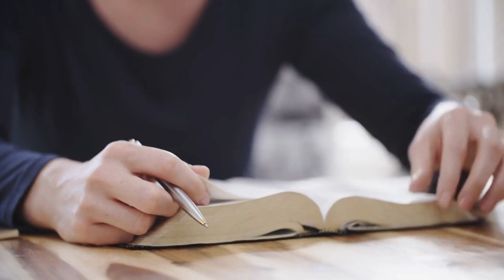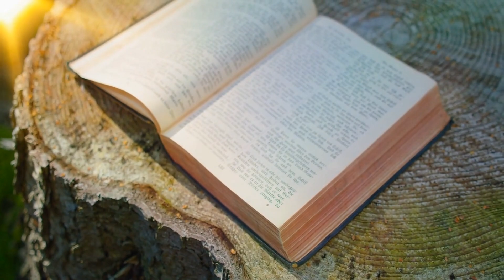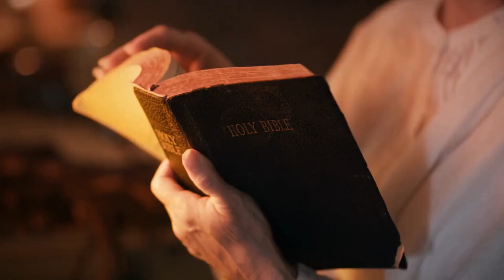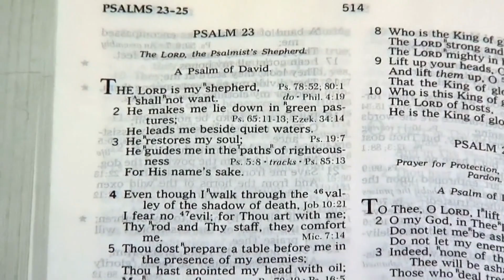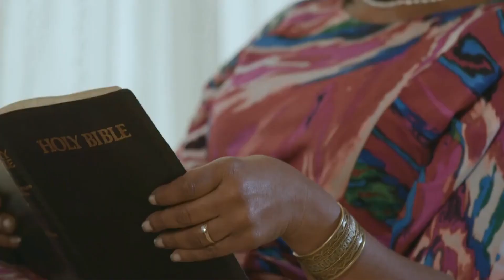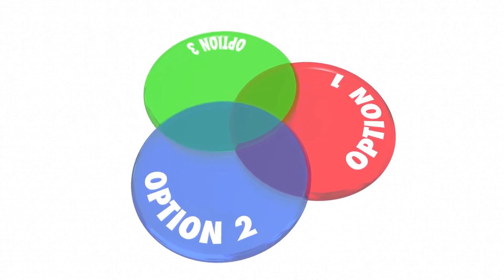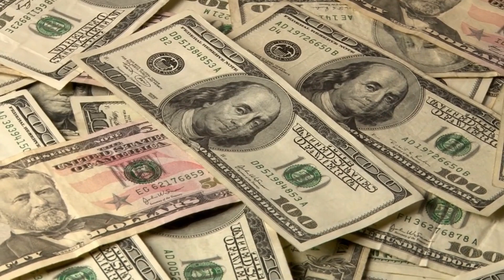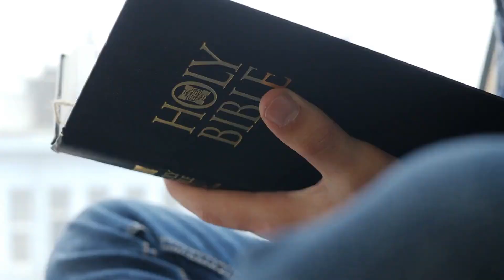"WHAT IF" statements can save your soul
Love the sermons?

Your donations help us support the team that produces all of these videos. We are a team of six people working around the clock to bring to you two sermons per day.

We are NOT a non-profit just yet, neither do we do this for a living. We are just a group of believers, spreading the word of God, using the skills that the Lord has given us to reach to the end of the world.

Your donations will help us pay for the tools necessary to produce these videos.

We thank you very much for your help, your donations, help us pay for the following tools:

Jasper - we use this tool to write faster and eliminate grammar errors.

Murf: this tool helps us with our voice overs.

Adobe photoshop, premiere pro: these tools help us edit the videos and create the thumbnails.

Storyblocks: this company provides all the footage for the video, as well as the music.